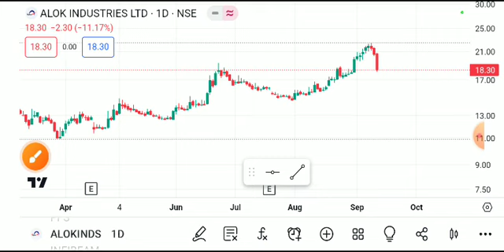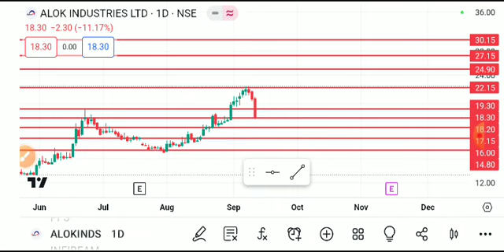ALOK INDUSTRIES SHARD LATEST NEWS TODAY/ALOK INDUSTRUES SHARE LATEST NEWS/ALOK INDUSTRIES ANALYSIS